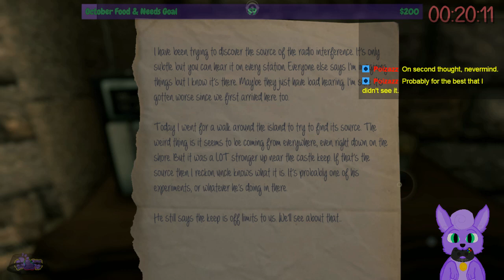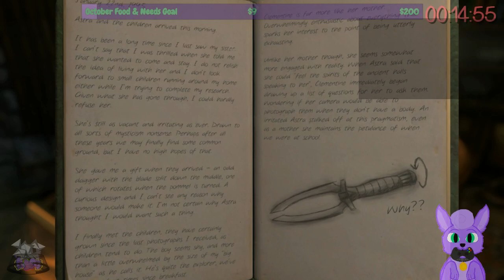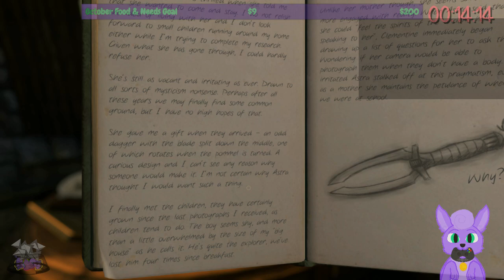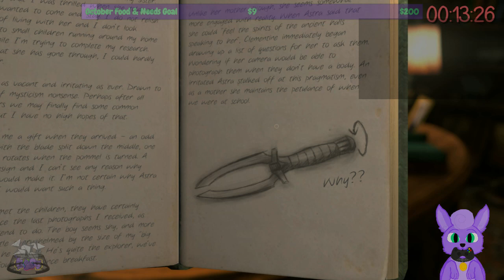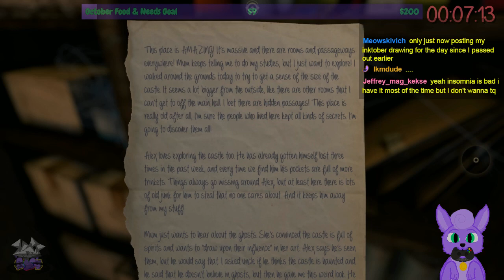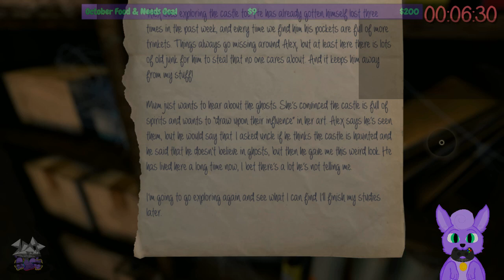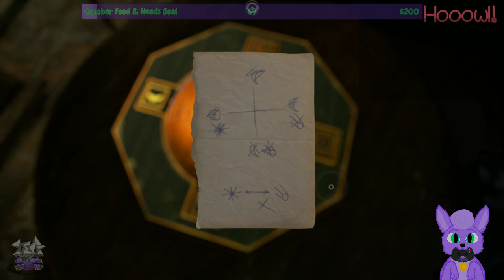▪️Switch▪️ Howler for an Hour | The Eyes of Ara